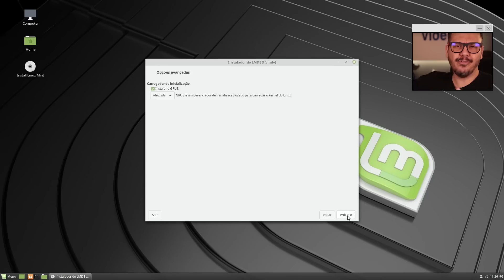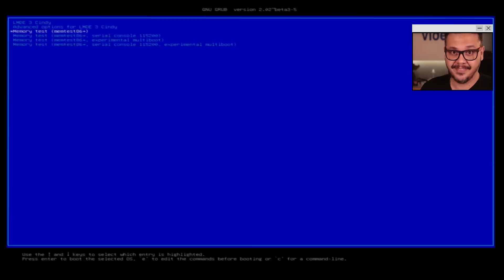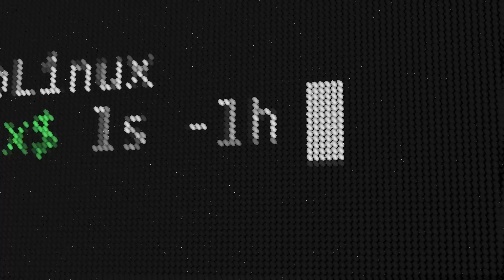Curso de Linux - Primeiros Passos - Trailer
Curso em Vídeo de Linux: primeiros passos, desenvolvido pelos professores Ricardo Pinheiro e Gustavo Guanabara com o patrocínio da Hostnet e do Estudonauta.